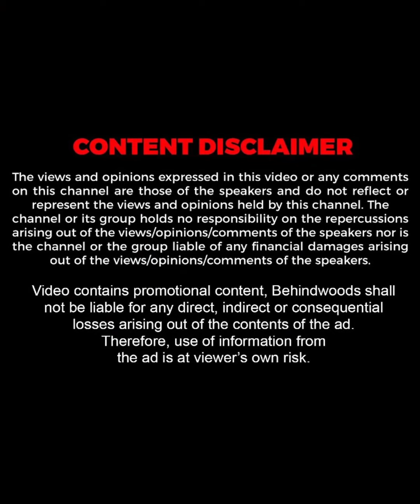AI വീഡിയോ എങ്ങനെ തിരിച്ചറിയാം !!😳 | Artificial Intelligence